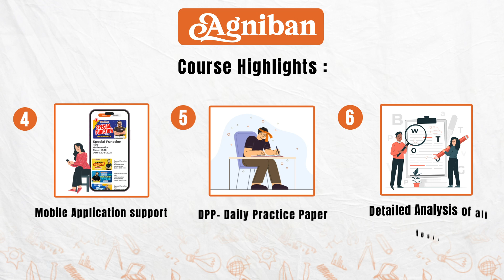🔥 Agnibaan: Your Ultimate Weapon to Crack WBJEE-2025! 🔥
🚀 Course Highlights (Online Mode):
✨ 320+ Hours of Live Classes
✨ Assignment-Based PDFs for Targeted Learning
✨ 5 Full-Length Mocks
✨ 60+ Tests: Chapter, Unit & Phase-wise
✨ DPP - Daily Practice Papers 📄
✨ Detailed Test Analysis for Progress Tracking
✨ Comprehensive PDF Notes for Review
✨ Mobile App Support 📲
✨ Pattern-Proof Mocks to Match WBJEE Standards 📝
✨ Access to Recorded Sessions for Self-Paced Study
✨ Mental Health Support to Manage Stress and Stay Focused 🧠
✨ Personalized Result Analysis to Identify and Strengthen Weak Areas 📊

🌟 Transform Your Future with Agnibaan! 🌟
🎓 Special Scholarship Offer Until 15th Nov '24 ( ₹9999 ₹4999) 🎓

🎟 Don’t Miss Out! Secure Your Seat Today!